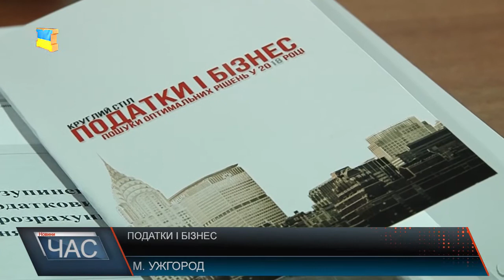Податки і бізнес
Ріст економіки в державі та удосконалення податкового законодавства, зокрема, сприяють розвитку бізнесу в країні. Це довело запровадження адміністрування податку на додану вартість та його автоматичне відшкодування – запевняють юристи. При цьому ще залишаються пункти, які необхідно впроваджувати надалі. А чергові зміни вже не за горами. Оскільки перший етап імплементації податкової реформи вже позаду. З 1-го січня розпочнеться другий етап нововведень. Одним з яких буде скорочення кількості обласних територіальних головних управлінь. Таким чином, головний офіс буде тільки в Києві. В областях, натомість, буде створено по одному міжрегіональному структурному підрозділі.До того ж, з початку 2018-го адміністрування сплати податків та подачу звітності можна буде здійснювати в режимі «он-лайн».Під час впровадження податкової реформи будуть створені спеціальні функціональні групи. Вони ж і будуть супроводжувати процес адміністрування. Це і реєстрацію та подачу звітності, і контрольно-перевірочні операції, і стягнення самих податків.